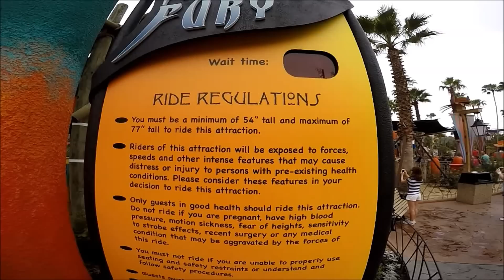A Quest to ride Fury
March 25th was Fury 325 media day at Carowinds, Drew confused as to which fury ride was opening went to ride Fury at Busch Gardens Tampa instead.

*This video is a joke and Drew was very much aware that Fury 325 is at Carowinds